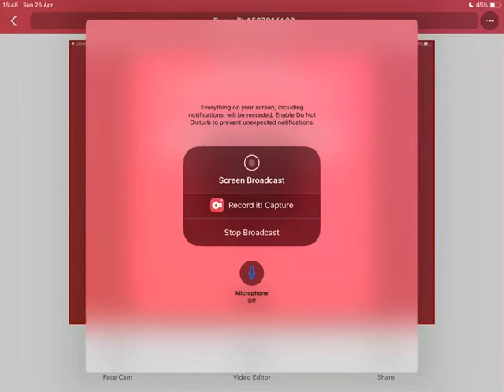Crossy Road 100 hops Speedrun IOS 21.466 seconds